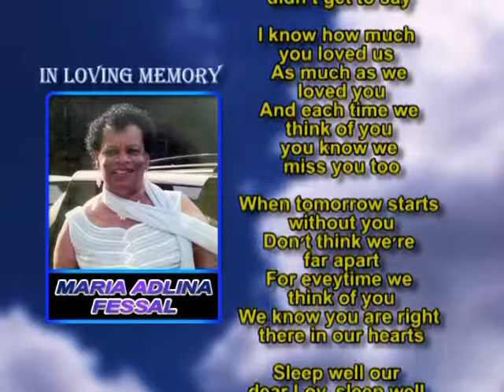Maria Adlina Fessal memorial